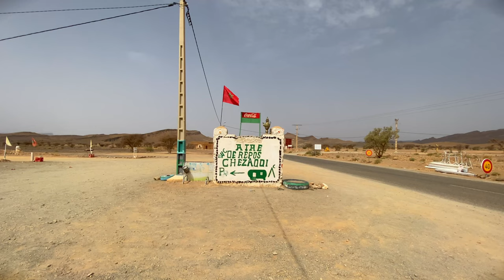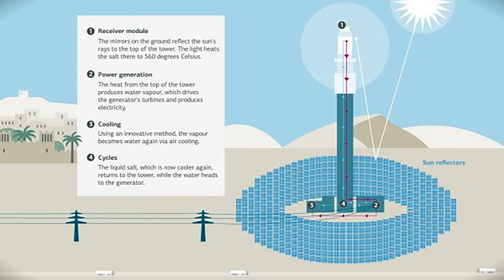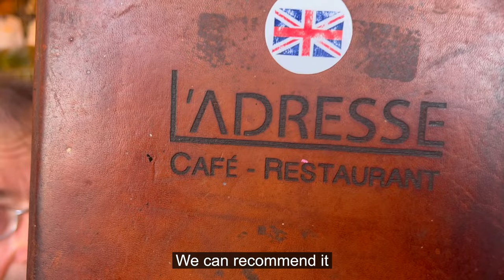BMW GS in Morocco - Riding a Volcano & the Tizi n'Tichka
Part 5 of the Morocco series with Toro Adventure, we ride the BMW GS 1250 from Erfoud to Marrakesh via Zagora, ride up a Volcano and cross the Atlas Mountains on the famous Tizi n'Tichka pass, all in temps reaching 45 degrees!

- use code TEAPOTONE 💲
- use code TEAPOTONE10330 💲

🛒 All My Gear I Use - Links to all the kit I use in the Amazon store